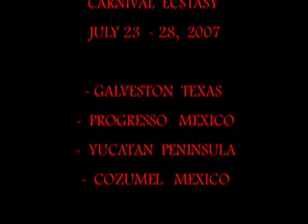CARNIVAL ECSTASY CRUISE- MEXICO.mov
Cruise to mexico, Reanna's  7th B day, Family Vacation,
Ryan 1st beer with dad...